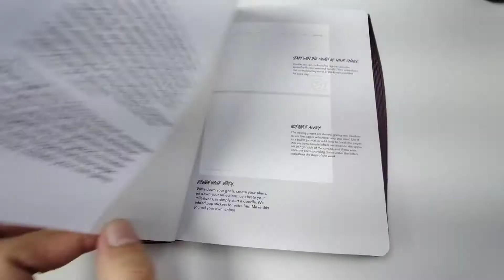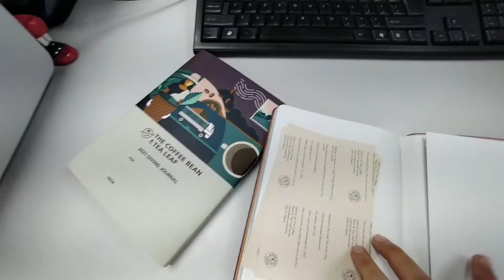COFFEE BEAN PLANNER 2021 VLOG#33